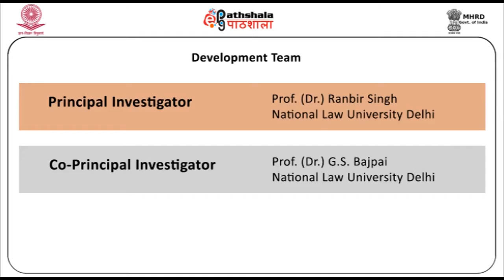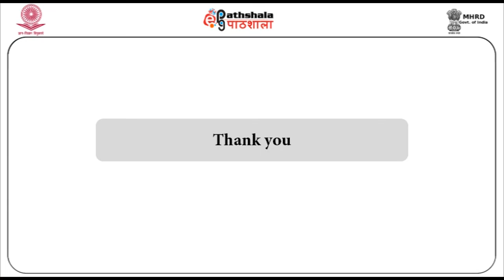contemporary issues in indian public law 5